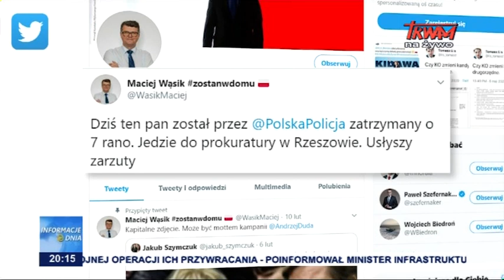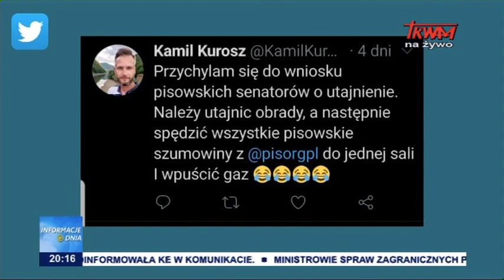Groźby pod adresem Jarosława Kaczyńskiego